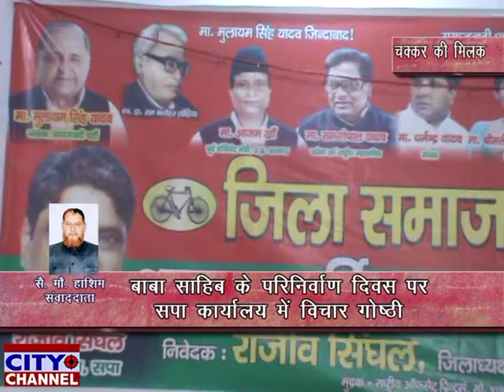बाबा साहिब के परिनिर्वाण दिवस पर सपा कार्यालय में विचार गोष्ठी 08.12.2019 news